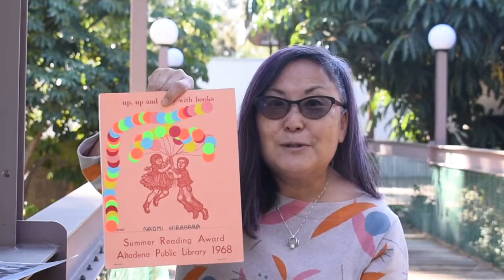Altadena Heritage - Ode to Altadena : Naomi Hirahara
Naomi Hirahara is an Edgar Award-winning author of multiple traditional mystery series and noir short stories. Her Mas Arai mysteries, which have been published in Japanese, Korean and French, feature an Altadena gardener and Hiroshima survivor who solves crimes. Scheduled for publication in August 2021, her next novel, Clark and Division, follows a Japanese American family’s move to Chicago in 1944 after being released from a California wartime detention center. She, her husband and favorite Jack Russell Terrier live in Pasadena.

Naomi writes of her love for the Altadena Library and how it nurtured her love of reading as a girl...